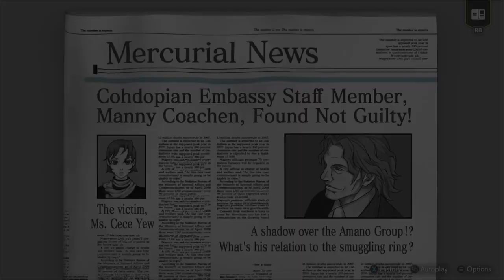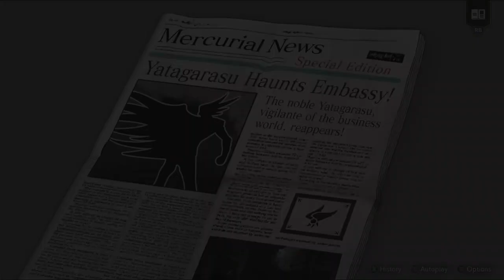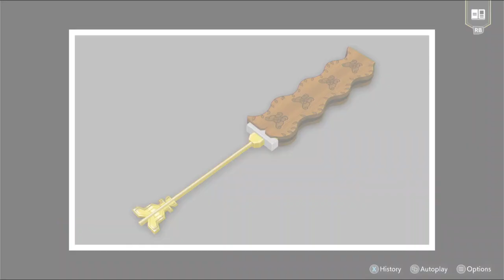Ace Attorney Investigations Collection Part 12: The Yatagarsu case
we learned more about the Yatagarsu